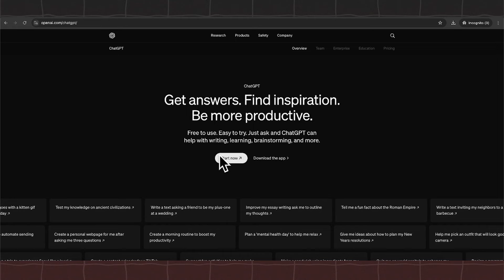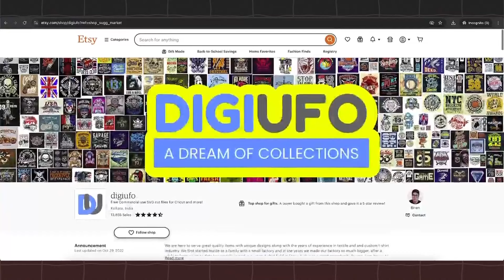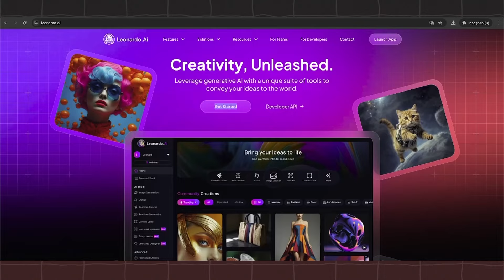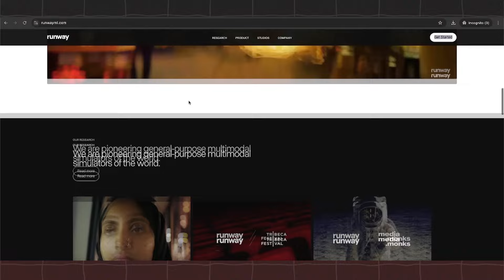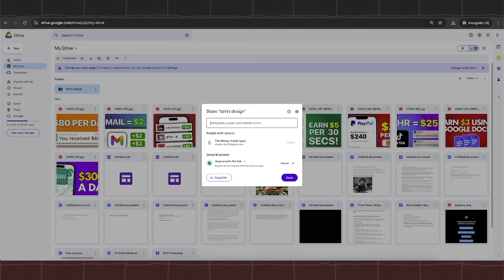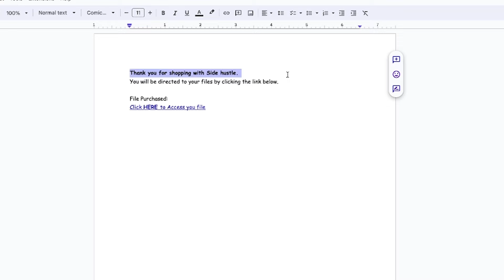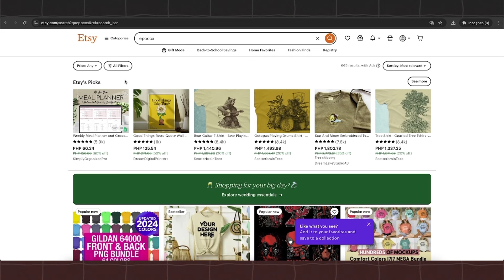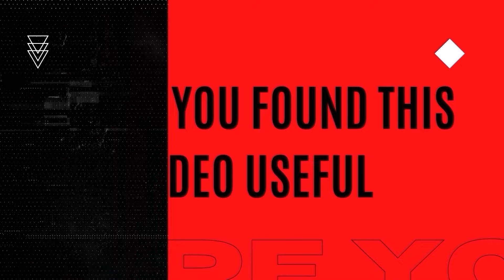EARN $1,350 PER DAY With ChatGPT & Google Drive For FREE! (Make Money Online 2024)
The process of making money online can seem like a daunting task, but with the right tools and a little guidance, it can be surprisingly simple. This guide will walk you through the step-by-step process of using a free ChatGPT account and Google Drive to make a substantial income online. This method has been used by ordinary people to pull in astonishing amounts of money, with some making as much as thirty-eight to forty thousand dollars.

Let's start by heading over to ChatGPT dot com. This is where you'll create your free account. Once you're logged in, you'll be able to ask ChatGPT to provide prompts that you can use to generate a batch of images. These images will be used as designs for a product. It's important to note that we're not actually selling a physical product. Instead, we're using a business model that extends beyond traditional physical product sales and doesn't involve any of the typical challenges associated with e-commerce, like shipping.

Next, you'll need to sign up for an Etsy account. Etsy is a platform commonly used for selling handmade crafts and various goods. However, we're going to be using it in a slightly different way. We'll be selling digital files, not physical products. Once you've created your Etsy account, you can start setting up your shop. You'll need to enter your language preferences, choose a currency, and name your shop. When prompted to specify the type of item you're selling, select "Supply or Tool" to indicate that you're offering a digital resource.

After setting up your shop, you'll need to provide details about your product. This includes entering a title for your item, uploading the images associated with your design bundle, and writing a product description. You can use ChatGPT to help you write this description. Once you've completed these steps, you'll have a compelling and optimized listing on your Etsy store.

The next step involves leveraging artificial intelligence (AI) to generate all the images you'll be selling. This means you won't need to create any designs manually. Instead, you'll use ChatGPT to brainstorm ideas for your designs. Then, you'll take those ideas and use a free tool called Leonardo dot AI to create the actual designs. Leonardo will produce multiple design options that you can download and include in your design bundle.

Generating a large number of designs can be time-consuming, especially since Leonardo only allows you to create eight designs at a time. To streamline this process, you can sign up for an account on a platform called Runway ML. Unlike Leonardo, Runway ML allows you to generate up to one thousand images in a single batch. This can dramatically speed up the process of creating a large design collection.

However, there is a cost associated with using Runway ML. It costs ten dollars to generate one hundred images, so creating one thousand images would amount to one hundred dollars. Despite this cost, the time saved by generating a large volume of designs quickly can make the investment worthwhile.

When using Runway ML, you'll paste your prompt into the tool, just like you did with Leonardo. Then, by clicking the batch generation button, you can produce hundreds of designs at once. This streamlines your workflow and allows you to focus on other aspec